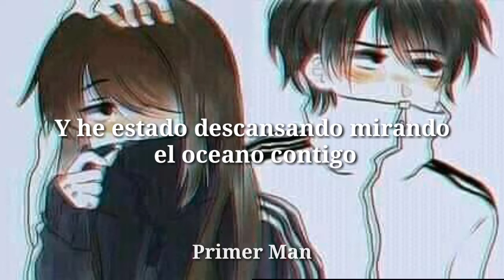cartoon - howling (feat. asena) ncs release sub español